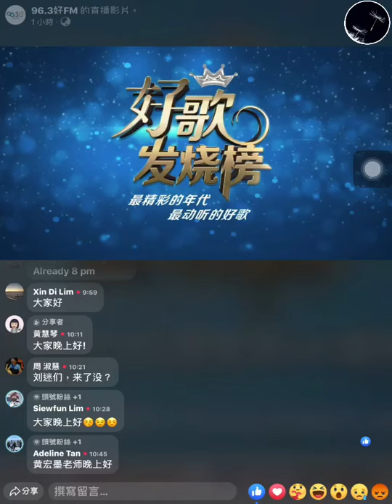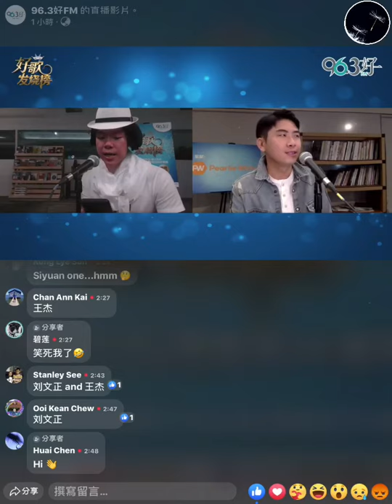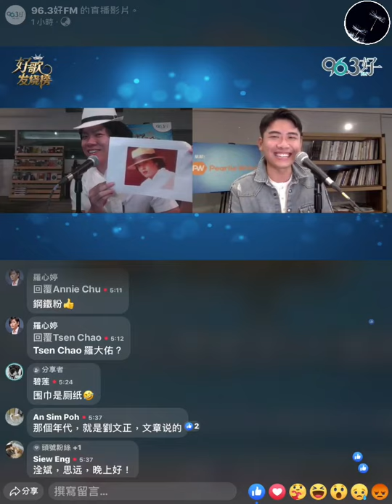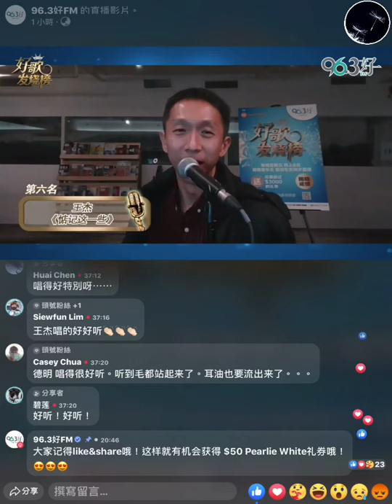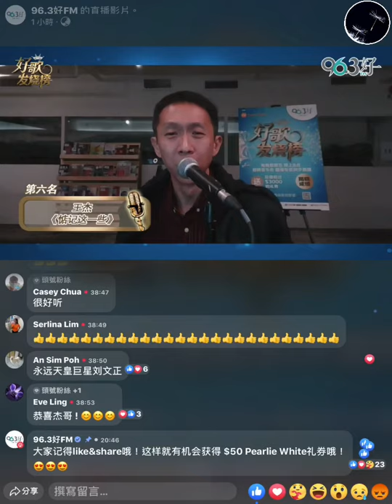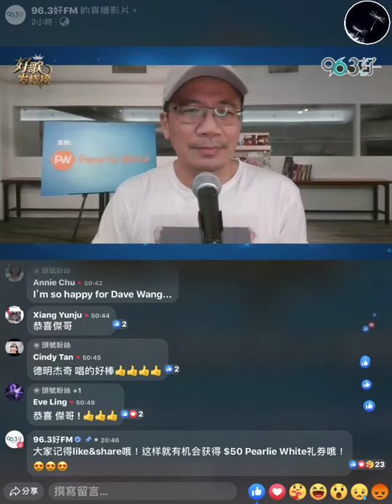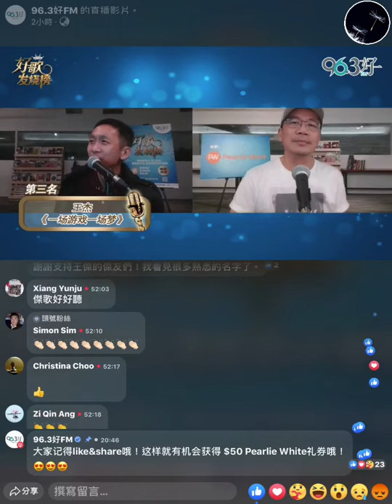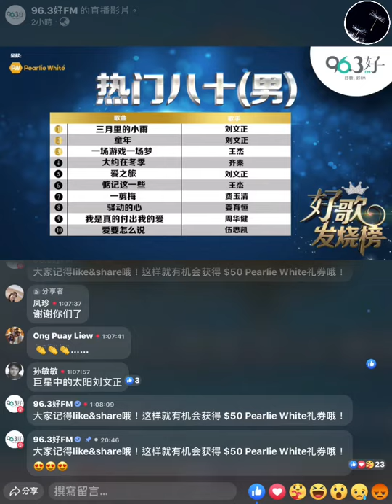王傑在新加坡的96.3好FM，舉辦的好歌發燒榜，“一場遊戲一場夢“拿到季軍，“惦記這一些“拿到第六名，前十名囊括了二個名次，恭喜王傑🎉🎉🎉🎉🎉